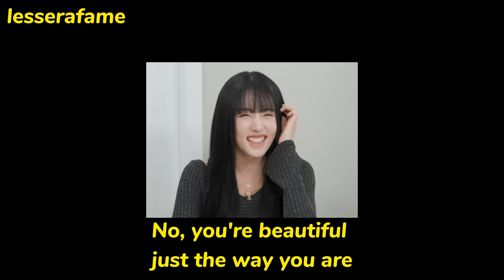EUNCHAE really wanted to give this to CHAEWON on her BIRTHDAY